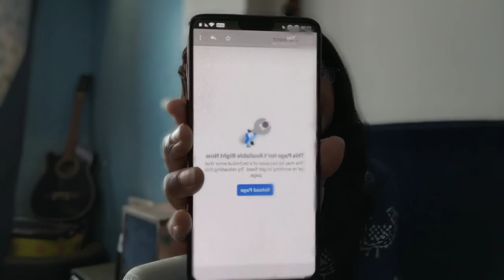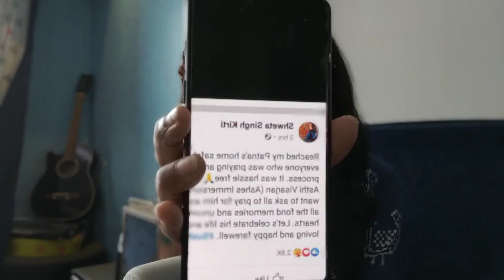Sushant ki behen ne kiya apna FB deactivate, Lagatar kar rahi thi post delete.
Sushant ki behen ne kiya apna FB deactivate, Lagatar kar arahi thi post delete